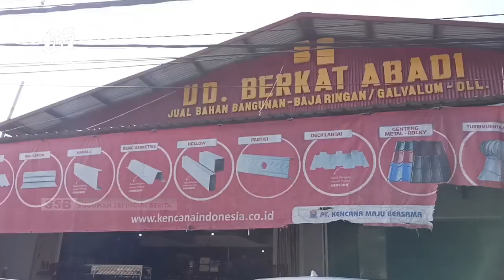KOTA MADIUN - Toko Bangunan Disatroni Maling, Uang Dan Handphone Raib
Sebuah toko bangunan di kota madiun di satroni maling. Atas kejadian tersebut pihak toko kehilangan uang tunai hingga handphone. Aksi pencurian tersebut terekam cctv.
Office : jl. Sarimulya no 47 Rejomulyo, Kartoharjo, Kota Madiun